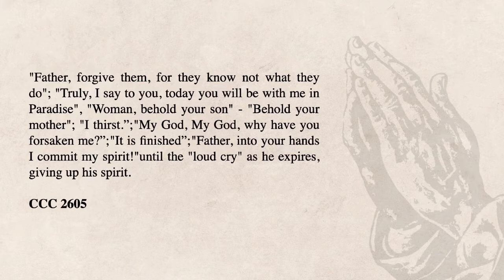Devotion to the Infant Jesus (25 Mar) - Church of Sts Peter and Paul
Please note that there will be NO IJ devotion on 1 April 2021 as it falls on Maundy Thursday. Thank you for your understanding!

Infant Jesus, have mercy on us.

Send in your petitions and thanksgiving letters today.

For contributions via PayNow (online transfer), use the UEN numbers below:
- Church of Saints Peter and Paul UEN: T08CC4023DP2A
- Carmelite Friars Singapore UEN: 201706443H

225A Queen Street, Singapore 188551

Preparation: Church of Sts Peter and Paul Liturgical Committee
This video was pre-recorded on-site with proper adherence to safe-distancing measures.